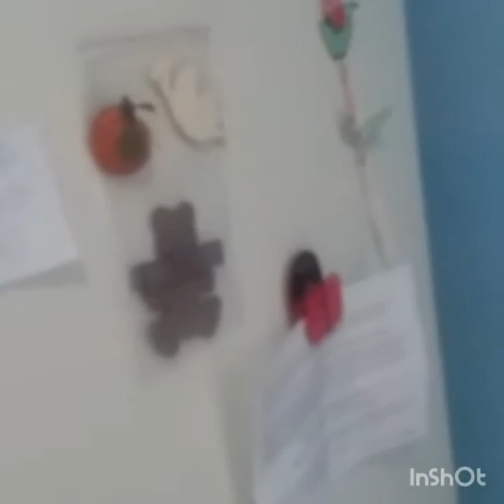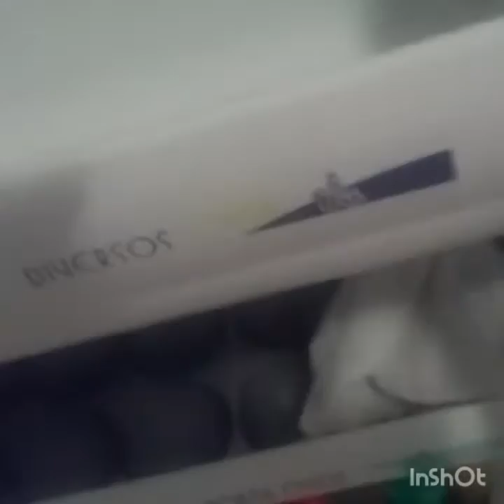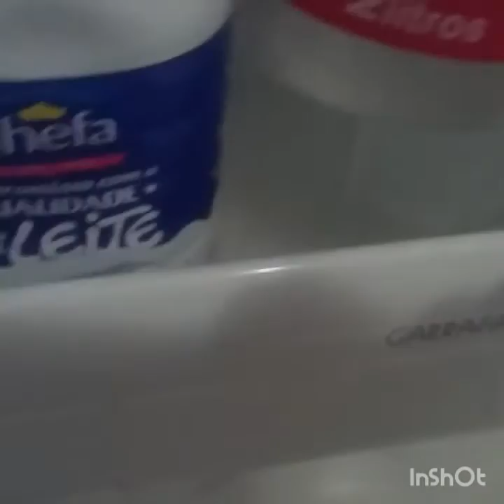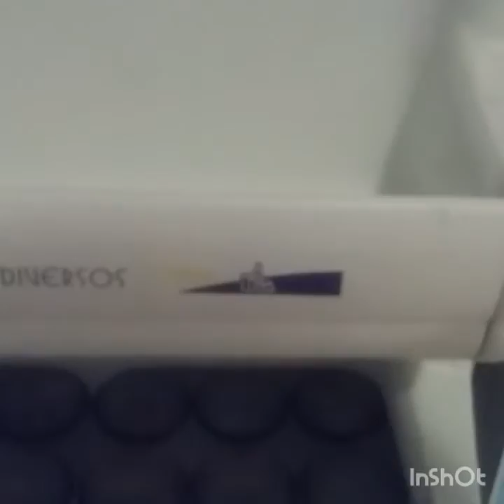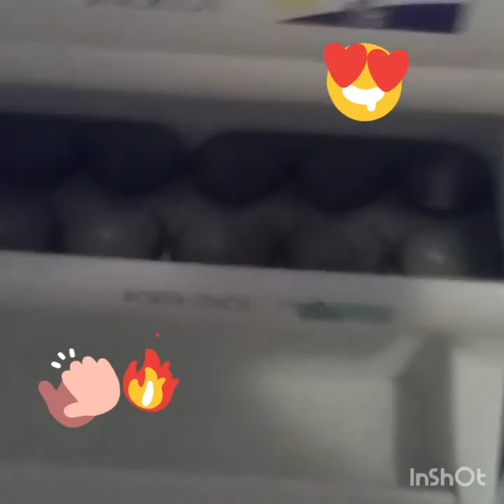Limpando a geladeiRa.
Já havia limpado por dentro a geladeira mas,  faltava a porta.